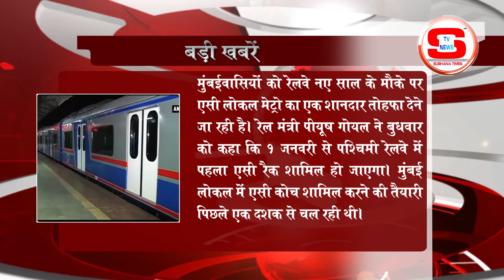बड़ी खबर STV INDIA NEWS